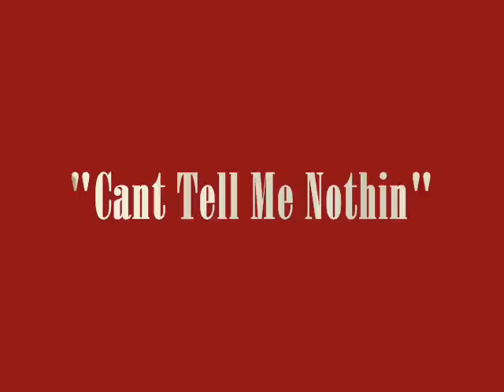Maya JonesTheArtist -Cant Tell Me Nothin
a song about real relationships.